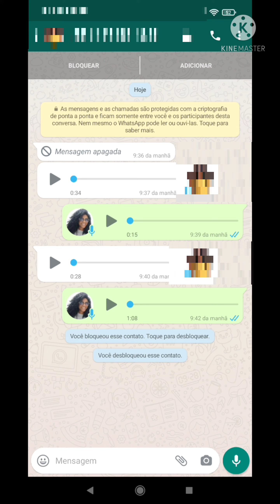Quando vc troca de chip , mais o número era de alguém que deve muito .(Cleide paga o povo) kkk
Troquei de chip há mais de três anos, desde então só vivo recebendo cobranças em nome de uma pessoa chamada Cleide, fora as cobranças ,hoje me procuraram quer dizer a Cleide kkkkk,era a amiga querendo saber da vida dos outros kkkkk .